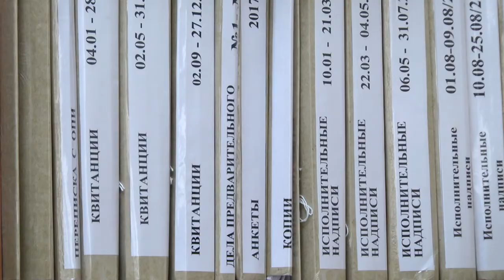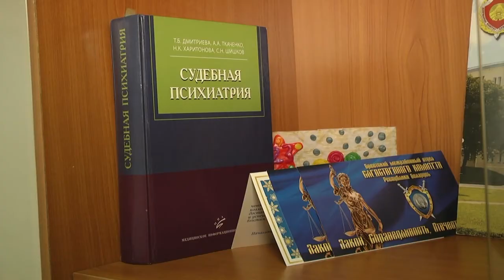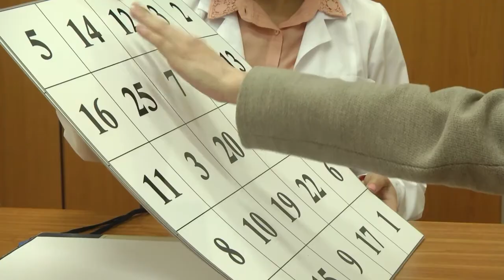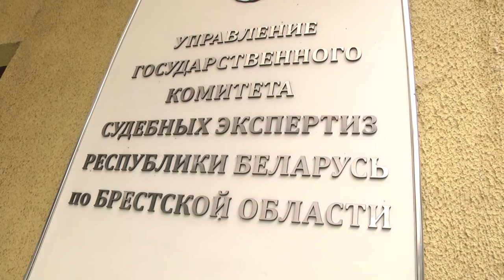2020-12-08 г. Брест. Советы нотариуса: как правильно оформить завещание. Новости на Буг-ТВ.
За последние несколько лет количество официально оформленных документов наследования стало больше. Об этом говорят данные, которые приводят специалисты нотариальных контор нашей страны. Люди стали более ответственно подходить к этому вопросу, высказывая  и документально закрепляя свою волю. Что нужно знать, оформляя наследство, какие документы для этого нужны и чем руководствуются люди, идя на этот ответственный шаг, – об этом и не только смотрите прямо сейчас.